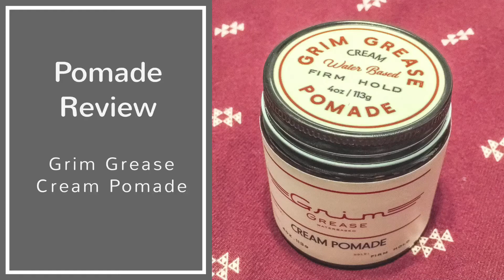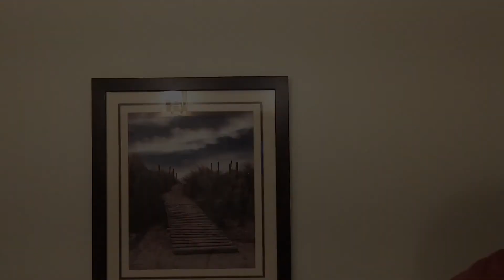Grim Grease Cream Pomade Review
Hope you all enjoyed this review of Grim Grease's Cream Pomade!